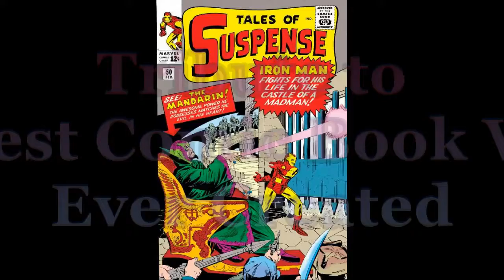Tribute to Mandarin